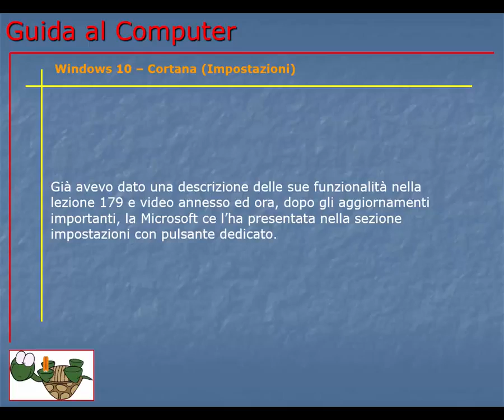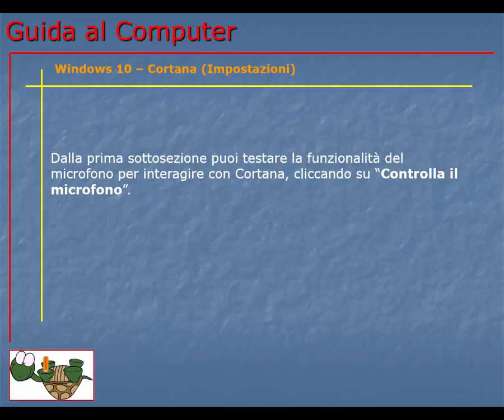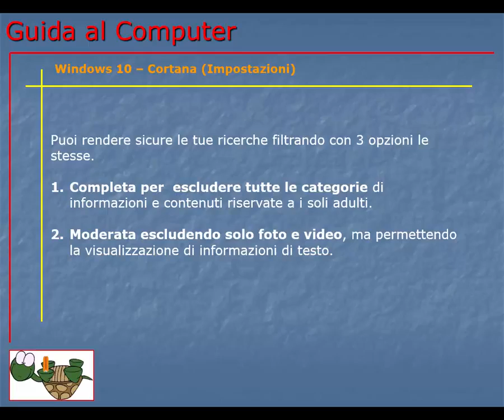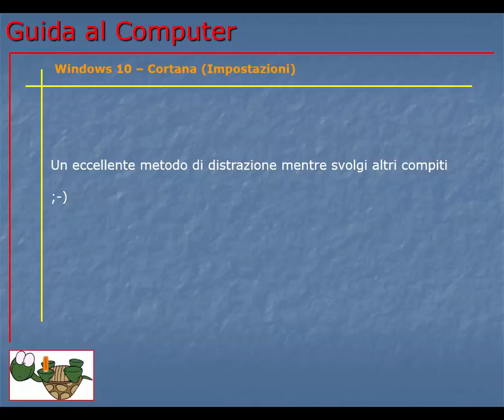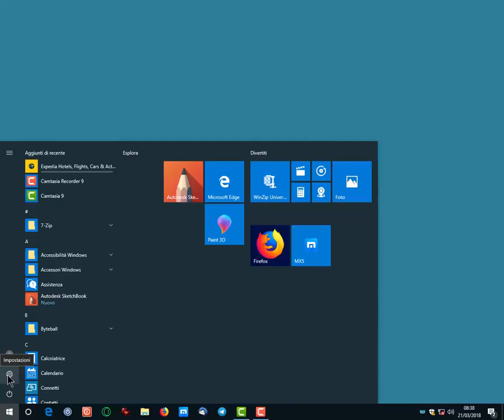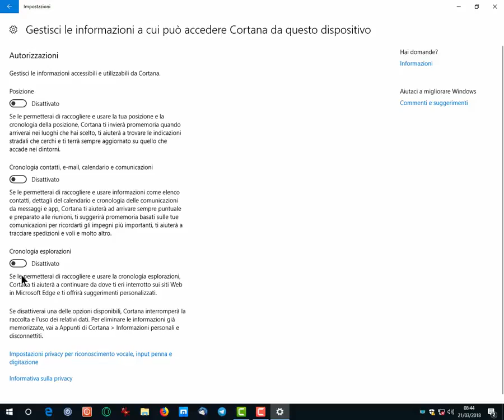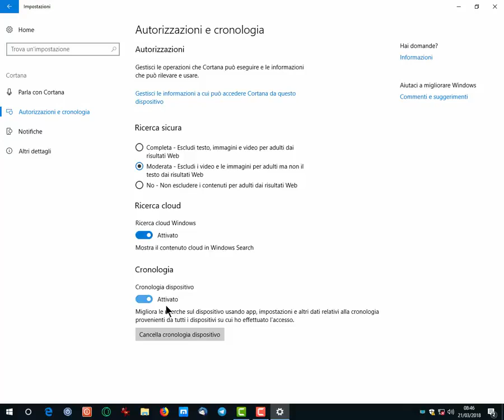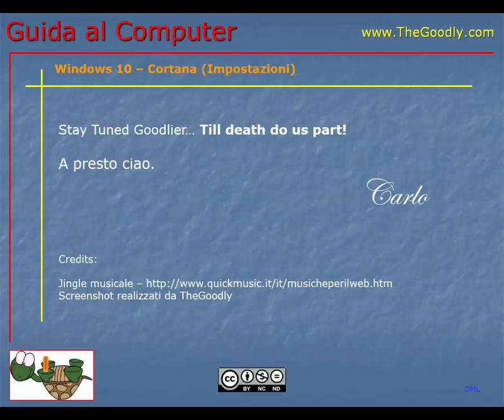Corso Informatica Base e Avanzato | Corso Computer da Base ad Avanzato | Lezione 192